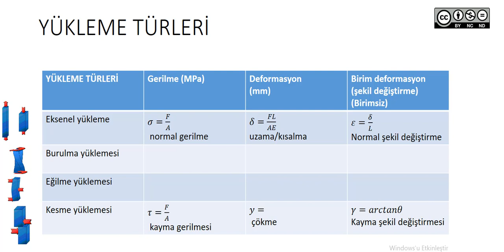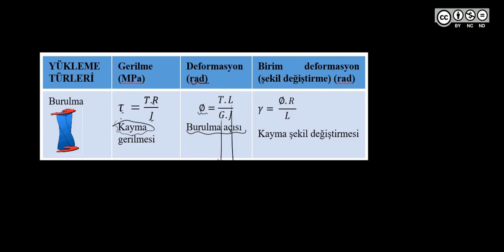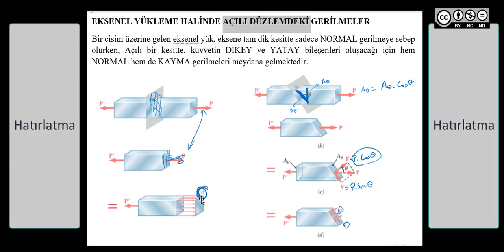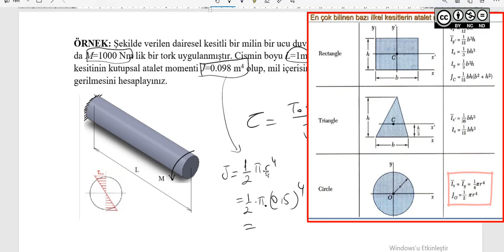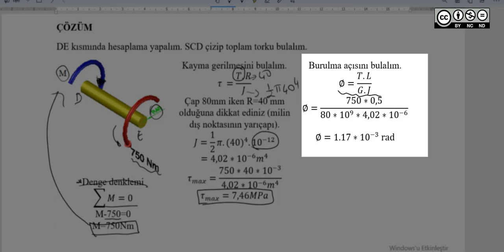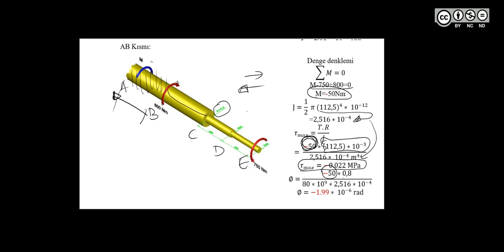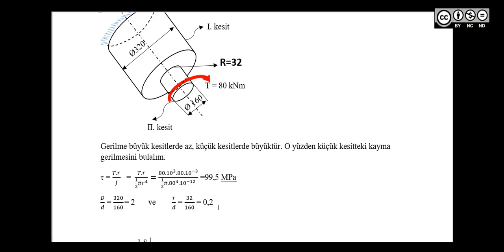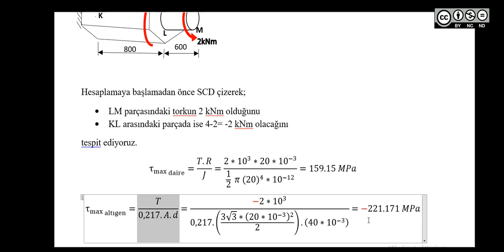MEK2010 Mukavemet Hafta05 Burulma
Burulma, Torsion